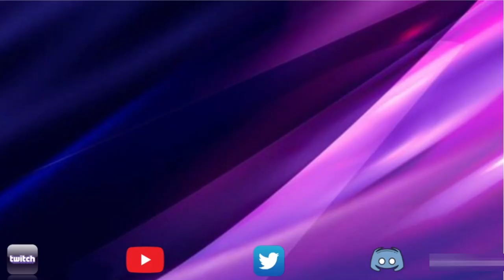Sasquatch & Galan Arena | Round 2 Leaderboard Shoutouts | Marvel Contest of Champions